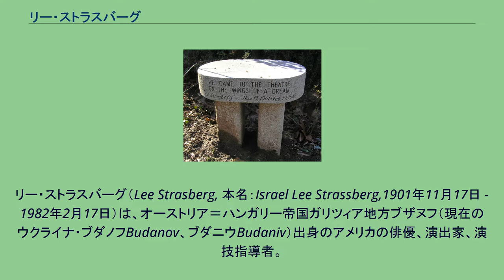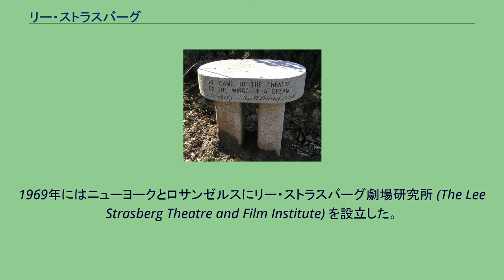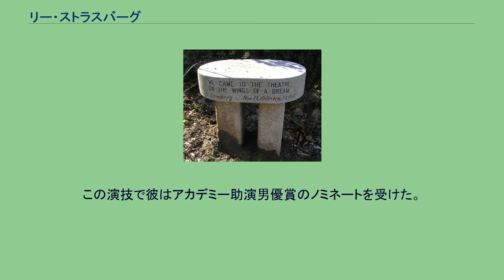リー・ストラスバーグ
リー・ストラスバーグ（Lee Strasberg, 本名：Israel Lee Strassberg,1901年11月17日 - 1982年2月17日）は、オーストリア＝ハンガリー帝国ガリツィア地方ブザヌフ（現在のウクライナ・ブダノフBudanov、ブダニウBudaniv）出身のアメリカの俳優、演出家、演技指導者。
メソッド演技法を確立。
娘のスーザン・ストラスバーグも女優。
ストラスバーグは、ブチャチやチョルトクフから近い、ガリツィアのシュテットル・ブダノフでユダヤ系のイーダ・シュトラースベルクおよびバルーフ・マイアー・シュトラースベルク夫妻の息子として生まれた。
9歳で渡米。
アメリカン・ラボラトリー・シアターで演技を学び、25歳の時シアター・ギルドで本格的に舞台活動を始める。
1930年にニューヨークでグループ・シアター（Group Theatre）の設立に参加し、演出家として多くの作品を手がけた。
1949年にニューヨークのアクターズ・スタジオの芸術監督に就任。
数年後彼は演技指導者として評判になり、たちまちスタジオは有名になった。
彼の下で学んだ俳優は錚々たるメンバーで、マーロン・ブランドをはじめジェラルディン・ペイジ、ポール・ニューマン、アル・パチーノ、キム・スタンリー、マリリン・モンロー、ジェーン・フォンダ、ジェームズ・ディーン、ダスティン・ホフマン、イーライ・ウォラック、エヴァ・マリー・セイント、ロバート・デ・ニーロ、ジル・クレイバーグ、ジャック・ニコルソン、スティーブ・マックイーン、マーティン・ランドー、アレン・ガーフィールドなどがいる。
1966年には、ロサンゼルスにアクターズ・スタジオ・ウェストを設立した。
1969年にはニューヨークとロサンゼルスにリー・ストラスバーグ劇場研究所 (The Lee Strasberg Theatre and Film Institute) を設立した。
彼自身がカメラの前に立つことは少なく、出演作は8本だけだった。
なかでも『ゴッドファーザーPARTII』でのハイマン・ロス役が有名である。
この演技で彼はアカデミー助演男優賞のノミネートを受けた。
監督のフランシス・フォード・コッポラは「この人に演技指導するのだけはためらった」と後に語っている。